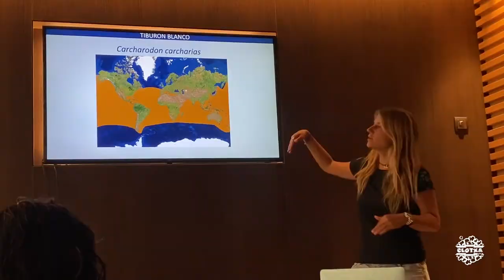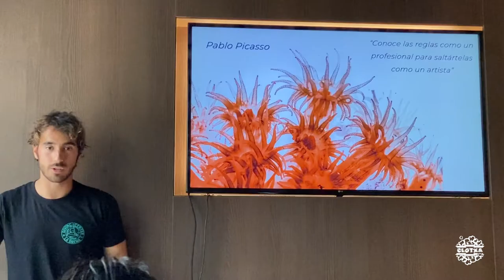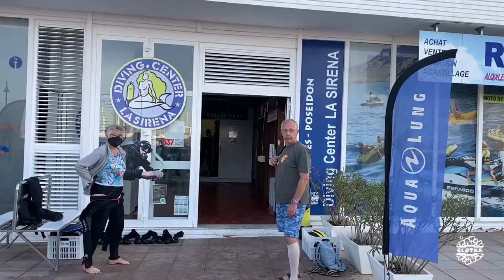Illes Medes - 2021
Workshop de foto y video submarino realizado en l'Estartit, organizado por el Centro de Buceo la Sirena y los grandes profesionales Gádor Muntaner y Rafa Fernández.

Clases teóricas sobre tiburones y foto/video sub.
Inmersiones en el Parque Natural de las islas Medas:
1. Punta Salines (fuera de la reserva, costa)
2. Ferranelles
3. L'Escribana
4. Salpatxot

Gracias a todos los participantes del workshop y los organizadores por hacernos llegar estos días tan intensos, divertidos y bellos.